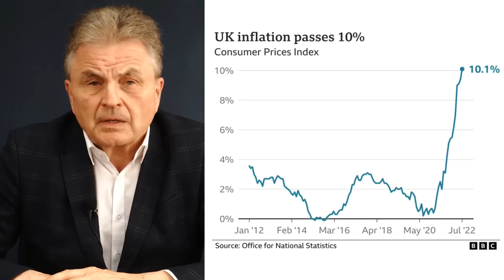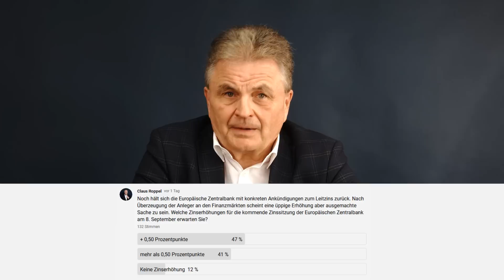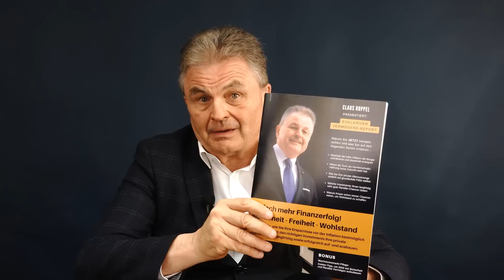Eurozone vor dem Aus? Das droht in den nächsten Wochen!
📰 Gratis Vermögens-Report anfordern

Die EZB-Präsidentin Frau Christine Lagarde steckt derzeit mächtig in der Klemme, denn die Inflation läuft vollkommen aus dem Ruder. Während das Hoch der Inflation in den USA mit 9,8 Prozent wohl erreicht wurde, lag die Teuerungsrate laut Europäischem Statistikamt bei 8,9 Prozent.

Besonders hohe Inflationsraten lassen sich übrigens aktuell vor allem in den baltischen Staaten wie Lettland, Estland oder auch Litauen beobachten, wo bereits die 20-Prozent-Marke geknackt wurde. Und das Muster ist immer dasselbe. Es sind nach wie vor die Energiepreise, die laut Eurostat um Juli um fast 40 Prozent zulegten.